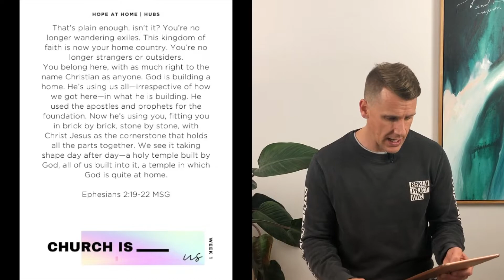Church Is_____ Us - 2 August 2020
Pastor Dan kicks off our new Sermon Series "Church Is____"